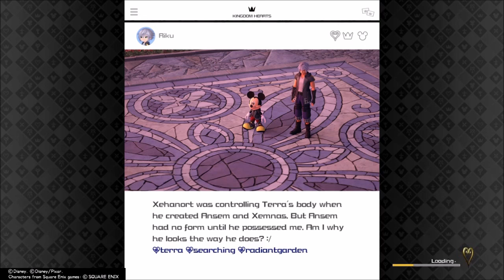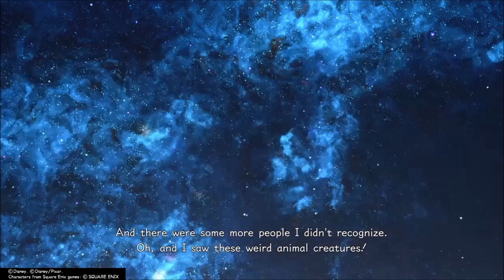SAVING AQUA AND VENTUS! - Kingdom Hearts III #12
We enter the realm of darkness and free Aqua, then we reawaken Ventus.